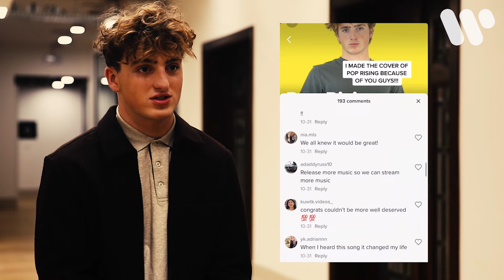Benson Boone | Uncovered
Benson Boone went on American Idol and despite great enthusiasm from the judges, the singer-songwriter decided to leave the show and figure out his own identity as an artist. And luckily so, because his debut single "Ghost Town" quickly went on to conquer the world. Discover all about Benson Boone in this latest episode of Uncovered.